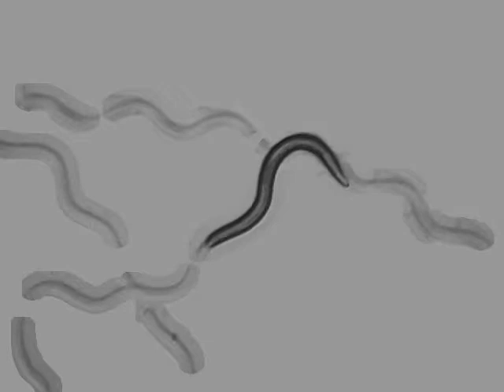OW940 zgIs128[P(dat-1)::alpha-Synuclein::YFP] | 6 days | 2014-04-23T08:51:57+02:00 (speed up 8x)